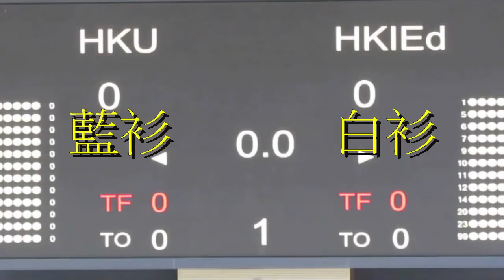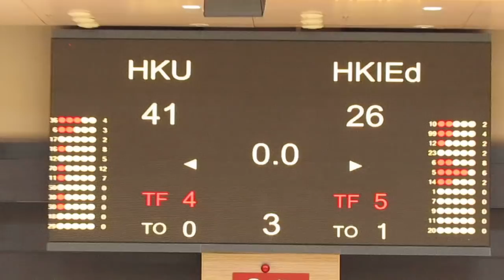港大vs教院(2015.8.29.Jordan Take Flight Invitational大專籃球賽四強)精華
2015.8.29.麥花臣塲館 17:00 港大(藍) 55 : 48 教院(白)